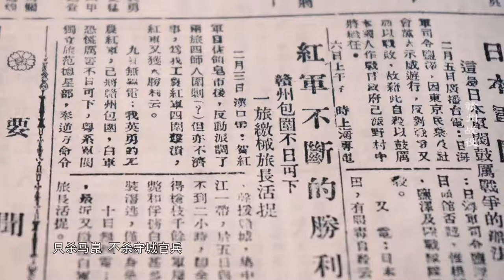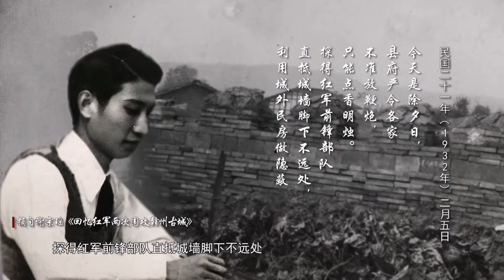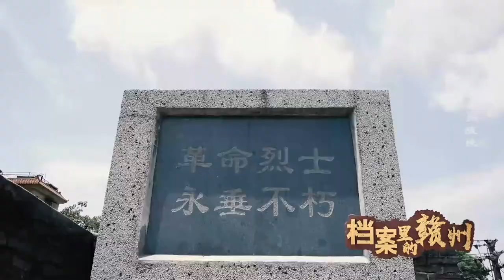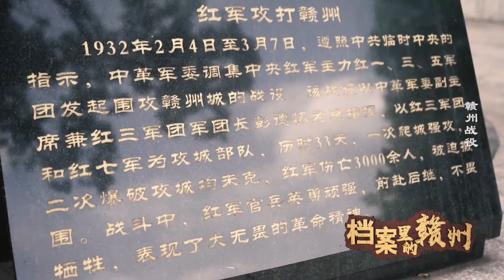赣州市档案馆里的1932年赣州战役影视部分片段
赣州市档案馆里的1932年赣州战役